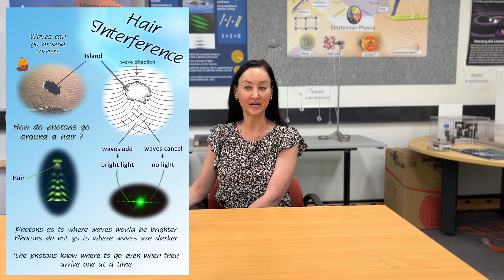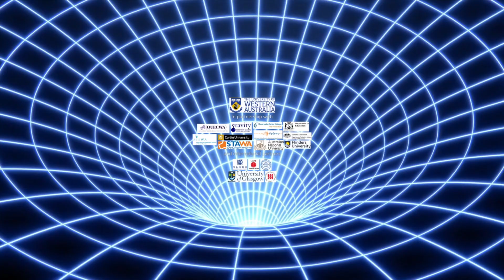STEM Club Activities - Hair Interference